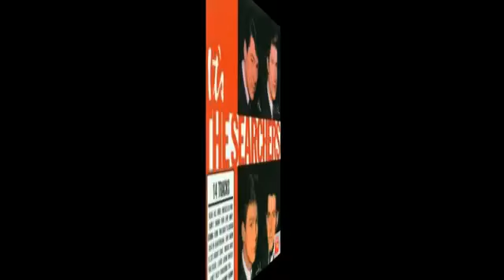The Searchers - Sweets for my sweet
Fu il singolo di debutto della band The Searchers nel 1963, arrivando al primo posto in classifica nell'agosto dello stesso anno. Fu pubblicata nel 1964 in America senza successo.
Ne parliamo a pagina 14 del libro "Pink Floyd - Il Fiume Infinito - Tutte le Canzoni dei Pink Floyd".

Sweets for my sweet, sugar for my honey
Your first sweet kiss thrilled me so
I'll never ever let you go

If you wanted that star that shines so brightly
To match the stardust in your eye
Darling, I would chase that bright star nightly
And try to steal it from the sky
And I would bring

If you wanted a king to keep you smilin'
I'd tell the sandman you were blue
And I'd ask him to keep that sand a-pilin'
Until your dreams had all come true

And if you wanted a love to last forever
Darlin' I would send my love your way
And my love'd not only last forever
But forever and a day